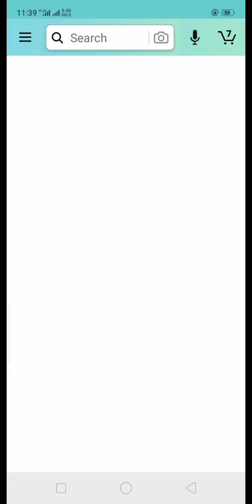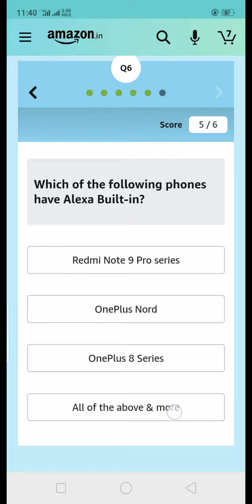Alexa Built in Phones gives you Hands-Free access to Alexa. Question - What do you think is Alexa Ha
Alexa Built in Phones gives you Hands-Free access to Alexa. Question - What do you think is Alexa Hands-Free?

What can Alexa Help you with?

In which language/s can you interact with Alexa?

The Echo Dot costs around Rs. 4,499 and allows you to talk hands-Free with Alexa. How much would it cost for you to use Alexa on Alexa Built in Smartphones?

Which of the following phones have Alexa Built-in?

Did you know you can access Alexa through touch on any smartphone. Question - What is Alexa's favorite colour? Download the Alexa App on your phone and just ask Alexa to get this answer!